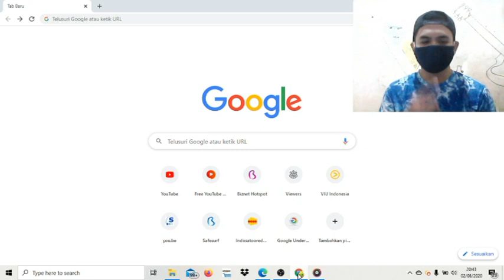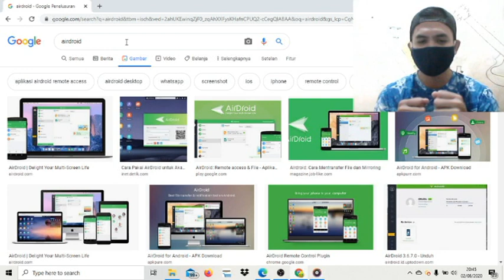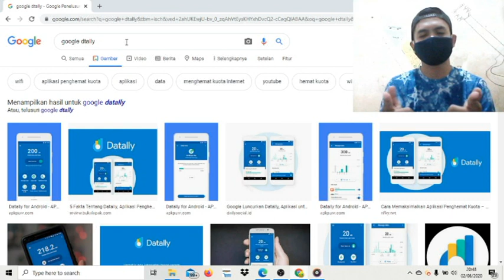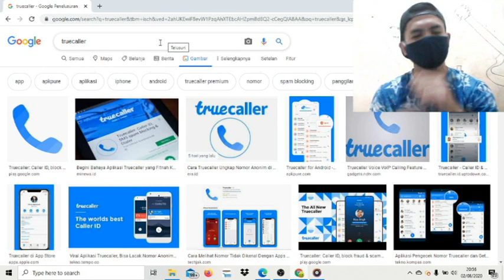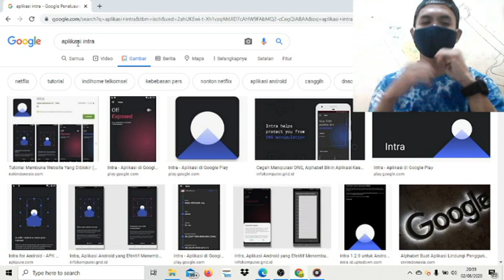APLIKASI ANDROID TERCANGGIH 2020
"Aplikasi Android Tercanggih 2020"  menawarkan panduan mendalam tentang aplikasi-aplikasi yang mengubah cara kita berinteraksi dengan teknologi. Dalam video ini, kita akan mengeksplorasi berbagai aplikasi yang menggabungkan inovasi terkini dan fungsi canggih untuk meningkatkan produktivitas, hiburan, dan kesehatan. Mulai dari aplikasi berbasis AI yang dapat memprediksi kebutuhan pengguna, hingga aplikasi keamanan yang mengamankan data pribadi dengan teknologi enkripsi mutakhir, video ini memberikan ulasan komprehensif tentang setiap aplikasi. Salah satu highlight adalah aplikasi kesehatan yang memanfaatkan sensor smartphone untuk memberikan analisis kesehatan yang presisi dan terintegrasi dengan perangkat wearable. Selain itu, video ini juga mencakup aplikasi pengeditan foto dan video dengan fitur editing berbasis AI, yang memungkinkan pengguna untuk membuat konten berkualitas tinggi dengan mudah. Jangan lewatkan juga aplikasi produktivitas yang mengintegrasikan AI untuk mengelola jadwal dan tugas secara otomatis. Dengan visual yang menarik dan penjelasan yang jelas, video ini merupakan sumber informasi berharga bagi siapa saja yang ingin memanfaatkan teknologi Android secara maksimal pada tahun 2020. Bergabunglah dengan kami untuk menemukan bagaimana aplikasi-aplikasi ini dapat mempermudah hidup Anda dengan teknologi tercanggih saat ini.
Developer
Kunjungi situs web